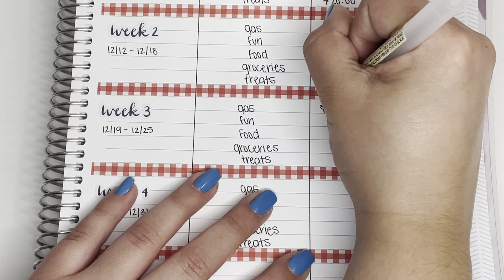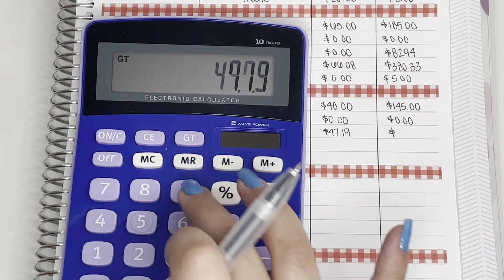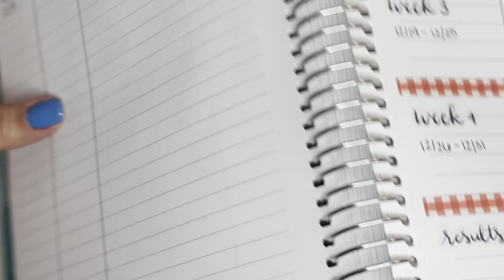December Weekly Check-In #3 | what I spent in a week | real numbers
Our Amazon Wishlist
Please do not feel obligated to buy us anything. This is purely if you can & want to help us out on our very first move. We are so grateful for all of you who always show us so much love and support!

Violet's Instagram: VioletClaireRuiz

Fetch Rewards Code:XP3JY
Upside Code: RC88R

PRODUCTS USED OR SEEN IN MY VIDEOS:
Digital Coin Jar
Micro Happy Notes
Birthstone Ring
Wave ring
Sharpie pen
Pentel Pen
Vis-a-vis marker

Disregard keywords: december’s budget, december check-in, weekly check in, weekly check, expense tracking, budgeting, cash envelopes, Dave Ramsey inspired, savings, sinking funds, college budget, young budgeter, debt free community, Tara budgets, budget with Amanda.